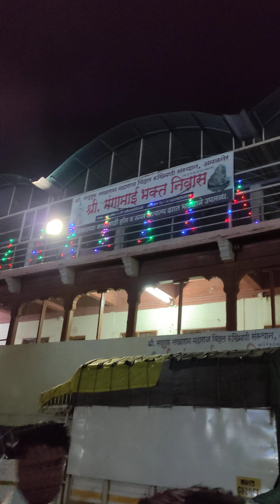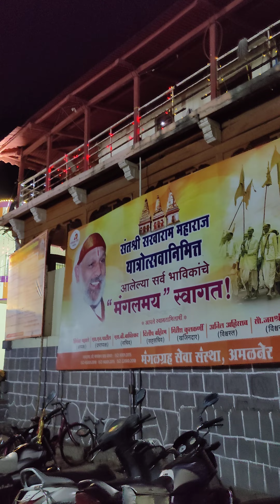संत सखाराम महाराज यात्रोत्सव,अमळनेर.